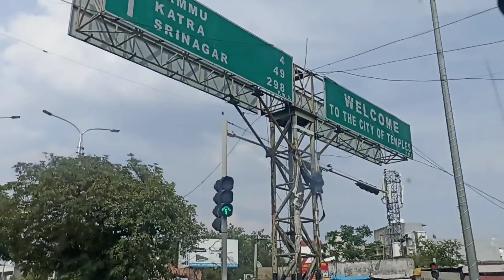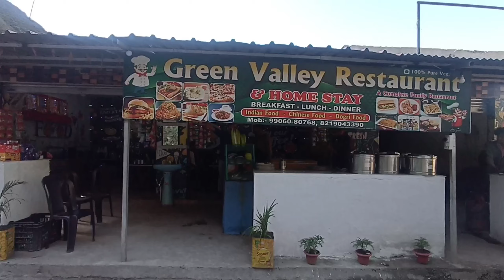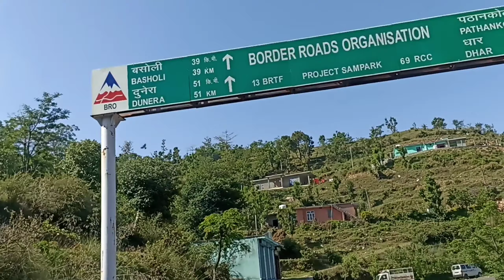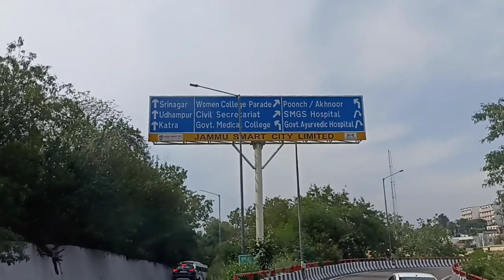Travelling from my hometown to jammu//280 km//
Travelling from my hometown to jammu//280 km//himalayanbloggers dailyvlog luxury buses#rtc buses#biggest cityjammu#all india long route buses
india to Bangladesh bus service
india to Nepal bus journey
double seat bus
beautiful bus
all india long route buses
RTC buses
Punjab buses
new buses
biggest city
beautiful road
difficult road
high speed of buses